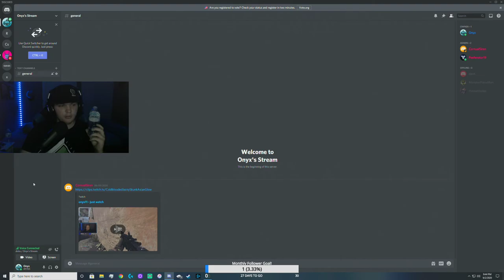Live stream Fall guys 9-2-2020